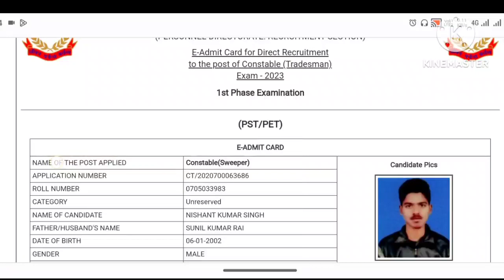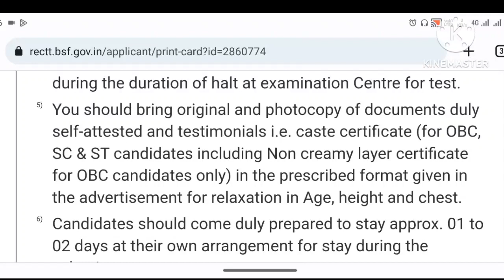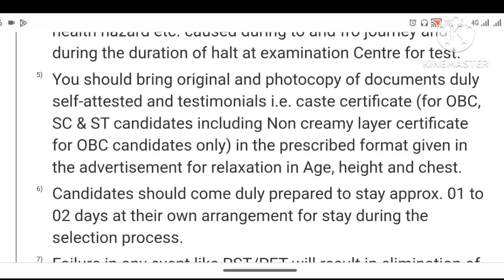BSF Tradesman physical centre पर कौन कौन सा documents लगेगा 🤔 ? ये सभी documents तैयार कर लो ✅✅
bsftrademan physical centre par kaun kaun sa documents lagega

BSF tradesman physical centre documents

bsftradesman2023 physical centre par kaun kaun sa documents lagega

BSF tradesman physical centre par kya kya hoga

bsftrademan physical centre par kya kya ho raha hai

BSF tradesman physical centre par kaun kaun sa documents lagega

bsftrademan physical centre documents